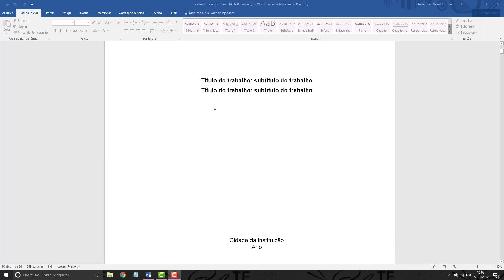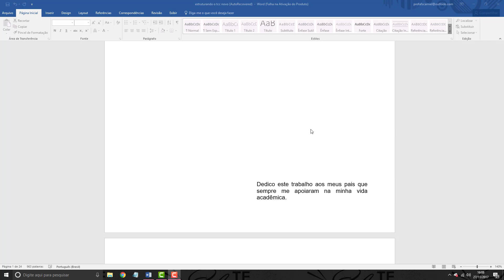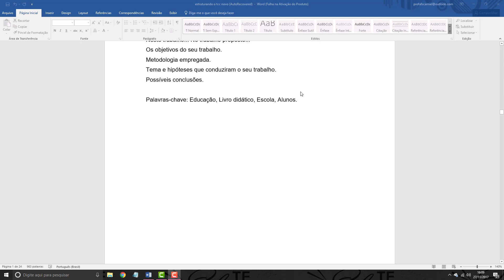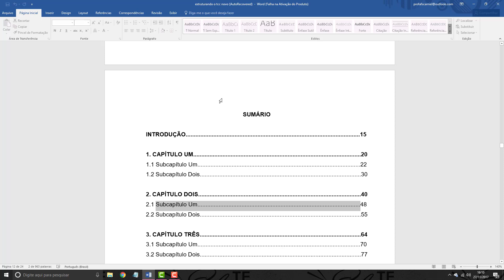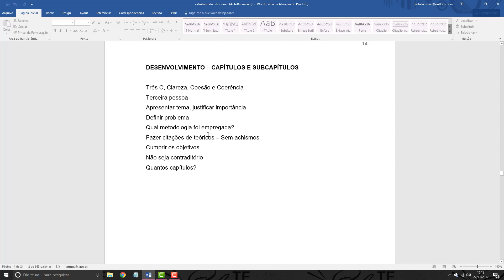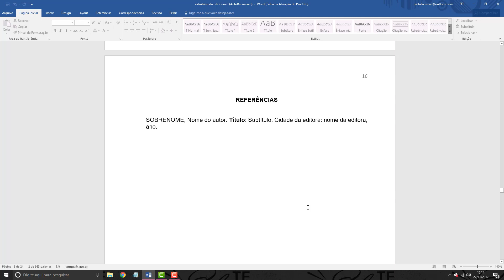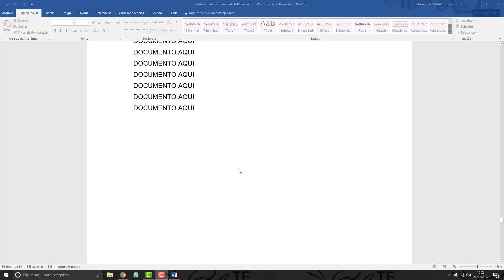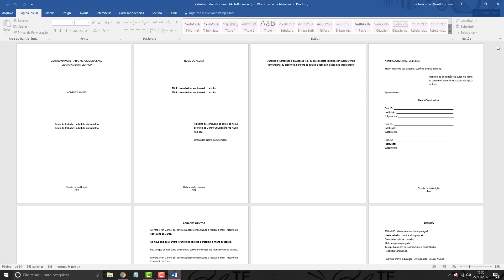ESTRUTURA COMPLETA DO TCC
Aprenda a estrutura completa do TCC!

Gostaria de indicar conteúdos relevantes?